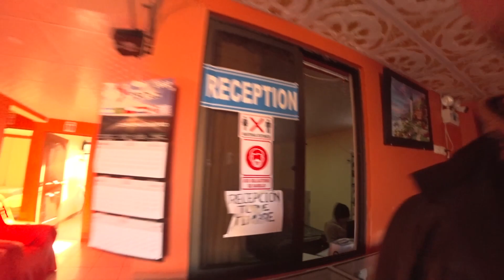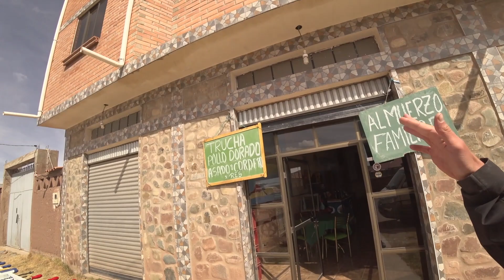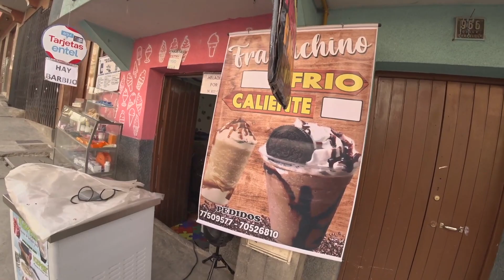Peruvian Lady Told Me I Need Permission To Film 🇵🇪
After 2 days of trying to cross to Bolivia from Peru I was finally able to do it by forging fake documents and presenting them at the border.

After crossing to Bolivia I went to La Paz and on the way tried some different Bolivian food.

Join me and see how I illegally crossed to Bolivia.